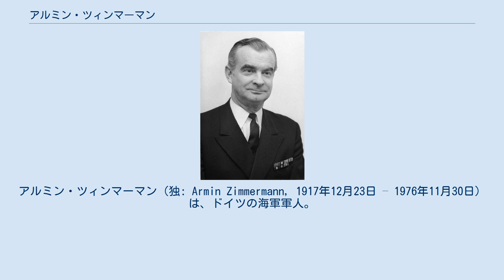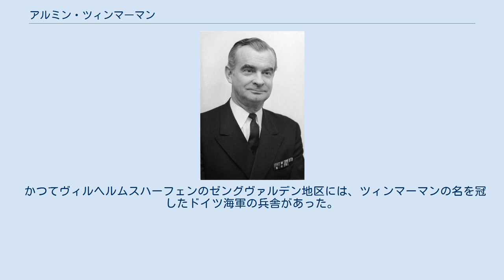アルミン・ツィンマーマン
アルミン・ツィンマーマン（独: Armin Zimmermann, 1917年12月23日 – 1976年11月30日）は、ドイツの海軍軍人。
最終階級は海軍大将（連邦海軍）。
1972年から1976年まで、第5代連邦軍総監を務めた。
 ブラジル南部のドイツ人移民の町、サンタカタリーナ州のブルメナウに生まれる。
 第二次世界大戦勃発当時、ドイツ国防軍の一軍種たる海軍(Kriegsmarine)で士官候補生であり、のちに初代ドイツ連邦海軍総監となるフリードリヒ・ルーゲ大佐の掃海部隊に配属されていた。
1940年に少尉に任官して掃海艇艦長となり、1942年には掃討艇艦長に任命される。
海軍大学での短期間の課程を経て、イギリス海峡を担当する第46掃海群司令官に就任し、最年少の群司令官となる。
終戦直前の1945年3月、ドイツ海軍最後の攻撃であるフランスのグランヴィル港奇襲計画に参画していたと思われる。
この大戦では重傷を負っている。
ドイツ十字章金章を受章。
終戦時にチャンネル諸島でイギリス軍の捕虜となった。
 戦後、ドイツ特別掃海隊で掃海群司令官、イギリス軍との連絡将校を1947年まで務め、ドイツ沿岸の機雷処理にあたった。
西ドイツ再軍備後の1956年、ドイツ連邦海軍に中佐として採用され、ロンドンの西ドイツ大使館付武官や掃討艇戦隊司令官などを務めた。
国防省勤務を何度か務め、1968年に少将として北海艦隊司令官、1970年には中将に昇進し、1972年まで艦隊司令部司令官を務めた。
1972年4月に海軍出身者としては初めて連邦軍総監に就任し、同時に連邦軍では初めての海軍大将となった。
1976年6月、大戦中の頭蓋骨への負傷に起因する発作に見舞われ、11月に在任のまま急死した。
 かつてヴィルヘルムスハーフェンのゼングヴァルデン地区には、ツィンマーマンの名を冠したドイツ海軍の兵舎があった。